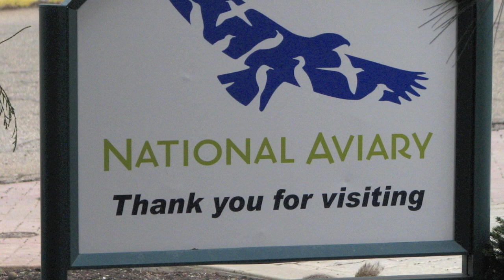The National Aviary - Lorikeet Feeding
The Sutin family spends a day at the National Aviary in Pittsburgh.  We really loved feeding the lorries.